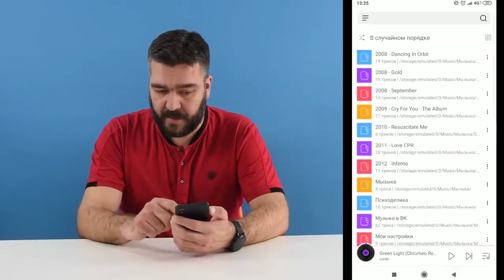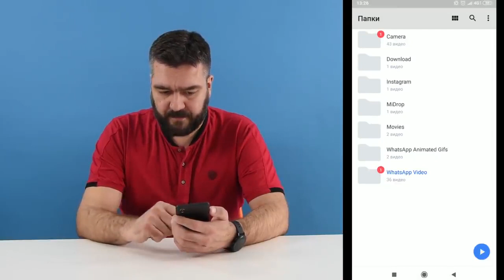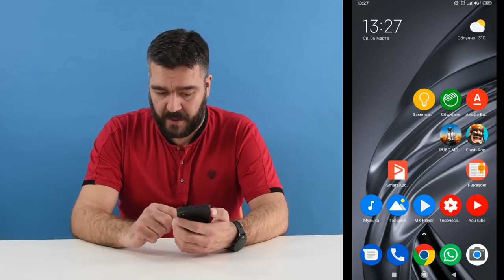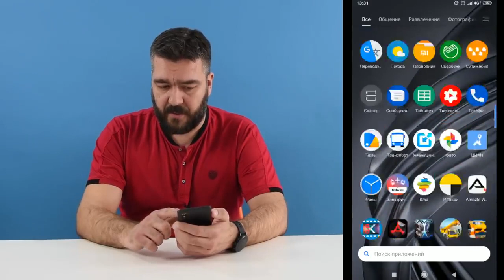Чем забит мой смартфон, мои программы и игры 18+ Арстайл